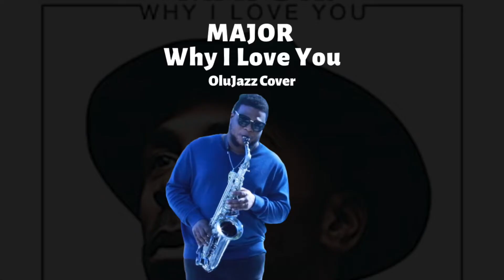Why I love you(Major) SAX COVER BY OLUJAZZ.